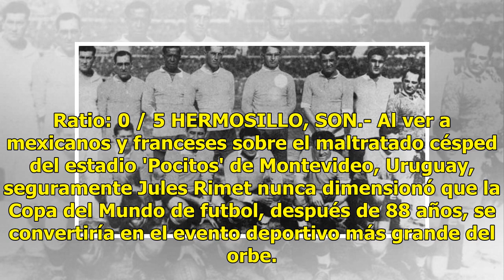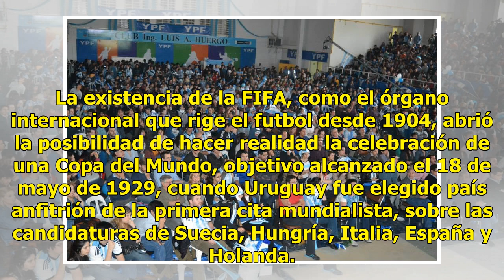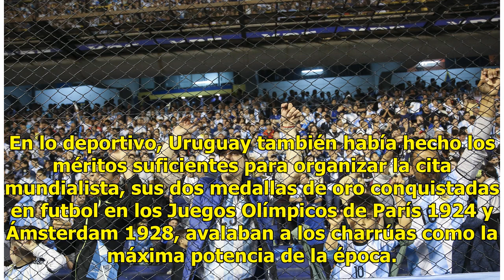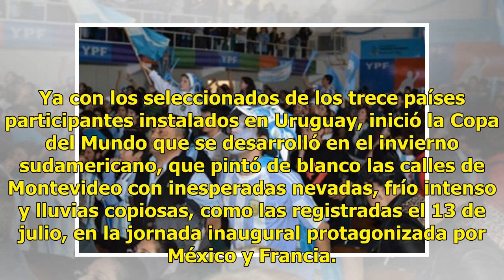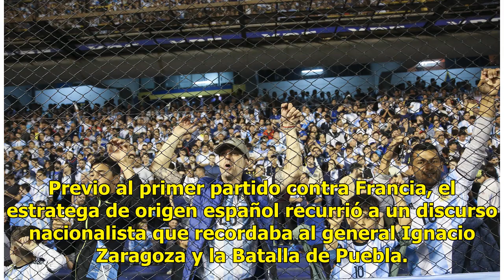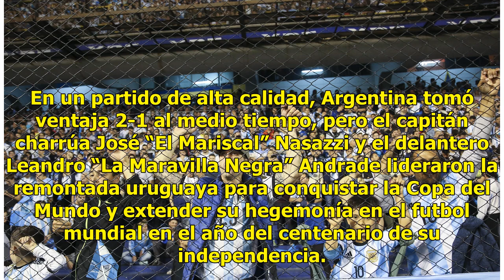Celeste se tiñe la Copa Mundial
Ratio: 0 / 5 HERMOSILLO, SON.- Al ver a mexicanos y franceses sobre el maltratado césped del estadio 'Pocitos' de Montevideo, Uruguay, seguramente Jules Rimet nunca dimensionó que la Copa del Mundo de futbol, después de 88 años, se convertiría en el evento deportivo más grande del orbe. Ese frío y l...

{hashtag}